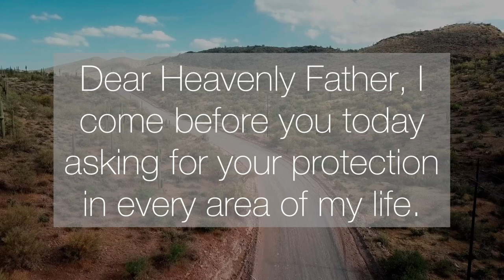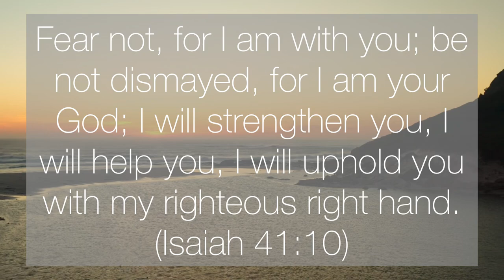A Short Prayer for Protection - God’s Protection- Daily Prayers #493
Dear Heavenly Father, I come before you today asking for your protection in every area of my life. Place a wall of protection around me and shelter me from harm and danger. Father, drive-away the power of darkness from me. Let me hide under your Mighty and protective Wings. Let me find rest in Your presence. Lead me,  Lord and clear my path. Help me to do everything according to Your Holy Will. Thank you Father, for all your love, blessings and goodness upon my life.